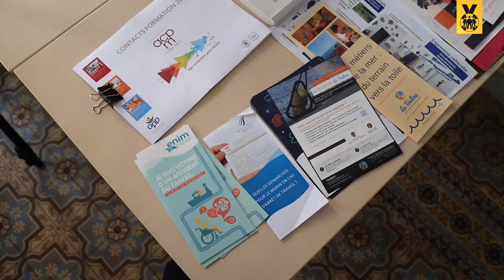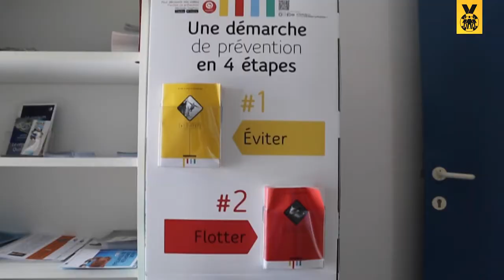Isabelle Vallot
Campagne de prévention "LA SÉCURITÉ DES MARINS, TOUS ACTEURS, TOUS GAGNANTS". Témoignage d'Isabelle Vallot, assistance sociale du Service Sociale Maritime du Havre.